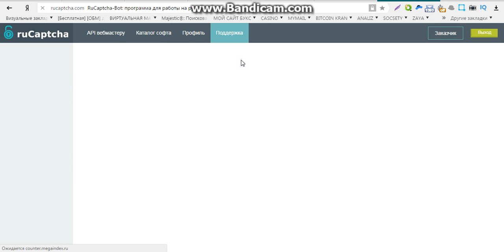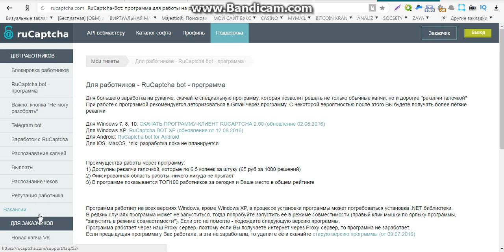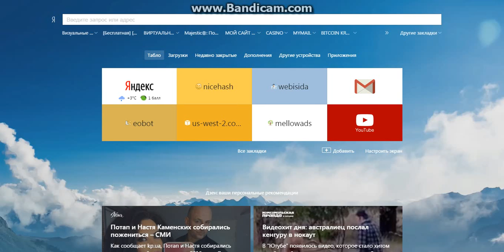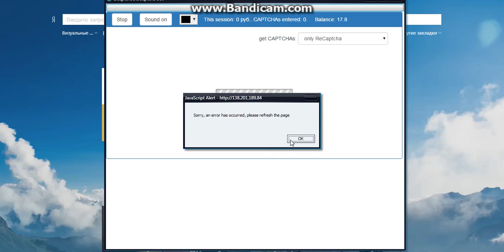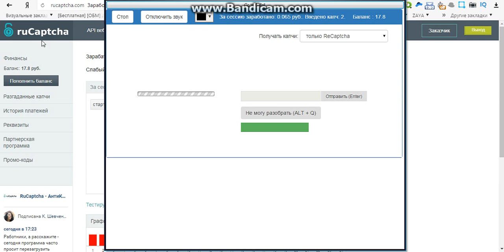заработок на вводе капчи автоматической программой